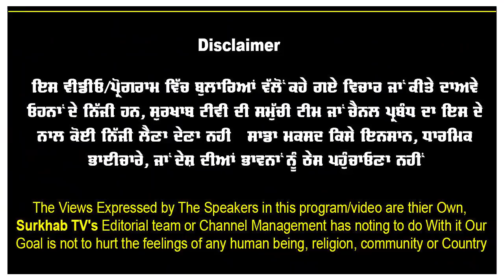ਉਮਰ ਤੇ ਨਾ ਜਾਇਓ,ਜਿੰਨਾ ਨਿੱਕਾ ਓਹਨਾ ਤਿੱਖਾ | ਕਾਕੇ ਨੇ ਚਿੱਬ ਕੱਢ ਦਿੱਤੇ ਸਟੇਜ ਤੇ....